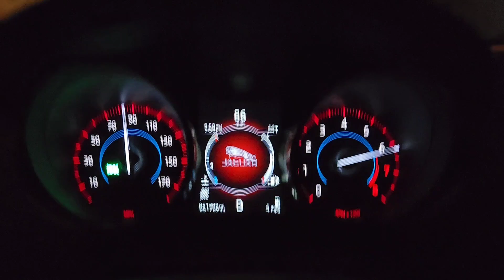Fun Grocery Getter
My Daily Car, fun little Grocery Getter 🙏😏